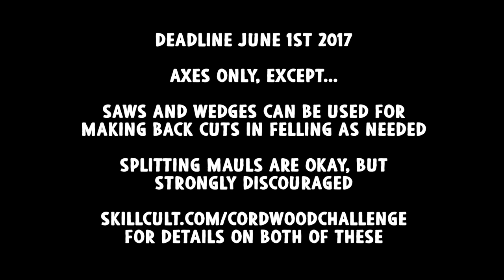Official *AXE CORDWOOD CHALLENGE* 2017, Intro Video, Axes Only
The Cordwood Challenge is on!  Do you have what it takes to process a large stack of wood using axes only, no saws allowed?

The axe cordwood challenge is provided for those that want to increase their skills in practical axe use and be recognized for their achievement.  Participants can cut 1/4 cord,  1/2 cord,  1 cord or more using axes only, no saws allowed.  The one exception for saws is making back cuts when felling trees if wedges are needed to safely fell the tree in a certain direction.  By adhering to the axes only rule, we can greatly increase our skills in using an axe under real life practical conditions in a very short time.  When participant are finished, felling, limbing, bucking and splitting their firewood, they can submit a photo or video for recognition in a video and blog post at the end of the season and receive one or both of two prizes, a leather merit badge and a hand made pocket axe strop. See the making of these axe strops entirely from scratch here:

This is an inherently dangerous challenge and should not be taken lightly.  Be sure that you value having good axe skills enough to put yourself at high risk of injury.  Those under 18 years of age need parental consent.  Everyone else, good luck if you are brave/stupid enough to go for it.  I wash my hands of any injury you sustain in the undertaking of this challenge.

The effort and danger may be considerable, but so is the reward.  Proficiency with an axe requires a certain amount of time spent chopping and if the goal is to attain practical axe skills, then what better way to gain those skills than in real life application under field conditions.

I can only offer so much advice and technical support due to limitation of time and qualification, so please avail yourself of available information before asking.  See below for a list of resources, and visit the main page for the 2017 cordwood challenge

Resources:

Books:
Mors Kochanski, Bushcraft Excellent book all around and great axe use and safety stuff.  A must read.

Dudley Cook, The Axe Book.  And outstanding work focused on using axes for firewood processing.  Another must read

Peter McClaren’s Axe Manual: Read free online.  Somehow I just discovered this book, so I haven’t even read it yet, but it looks potentially amazing.

Bernard S. Mason Woodsmanship: A great old book with considerable detailed axe information.

An Axe to Grind: Government manual on axe use, maintenance and safety download free

Best Axe Use and Safety Videos Playlist: Some great stuff in here all around and a few exemplary examples of axemanship!

Cordwood Challenge Playlist.  Any supportive videos I make on axe use and safety will go in here.

Websites, Forums Etc:  There are no forums of discussion type groups I know of that are solely or primarily focused on working axes.  If you know of one, please let me know.

AxeConnected The Vido's axe website.  Infrequently updated, but deep insightful content from experienced practical axe users.

Facebook's Axe Junkies Over 20,000 members strong.  Seems to be the hub of internet axe culture.  Mostly collecting, restoring, show and tell, and stuff like that, but there are a lot of knowledgeable members lurking about.

Reddit's AxeCraft Not a lot on practical application, but again some experienced knowledgeable members.  I've had some good conversations there.